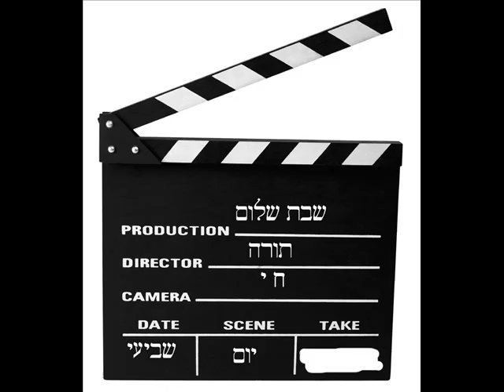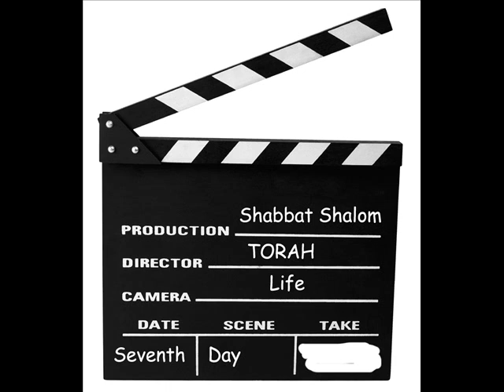Shabbat Shalom Lecha Dodi2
Pictures I have taken, plus three I did not (Galaxies, and the Filmslate) but have modified for use here.  They are my attempt to depict the Peace of the Divine Shabbat (Sabbath).